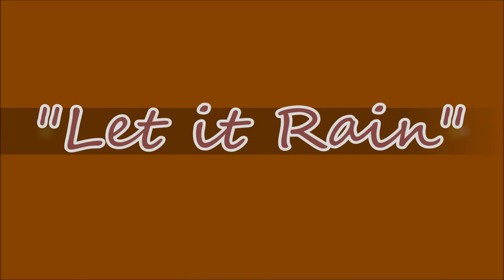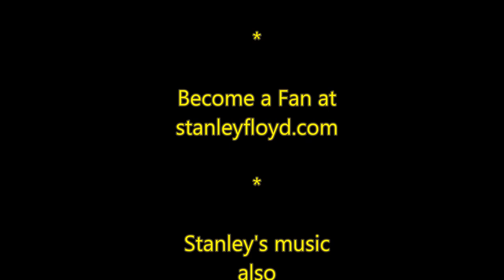"Let it Rain" by Stanley Floyd